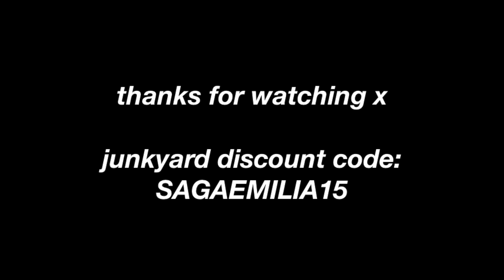STREET STYLE LOOKBOOK x JUNKYARD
outfit 1:
shoes: nike

top: gina tricot
shoes: fila

shoes: nike

shoes: nike

top: zara
shoes: vans

shoes: diadora

Alekoodi:

SAGAEMILIA15
-15% alennusta kaikista yli 50€ ostoista
Koodi ei koske aletuotteita
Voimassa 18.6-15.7